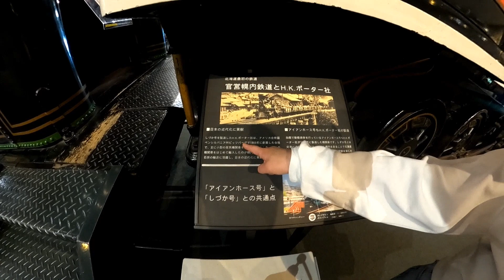小樽市総合博物館 本館～手宮洞窟保存館(動画無し)～小樽市総合博物館 運河館 なんと大人１人500円で全部見れちゃう‼️